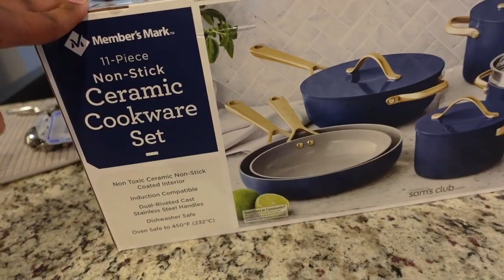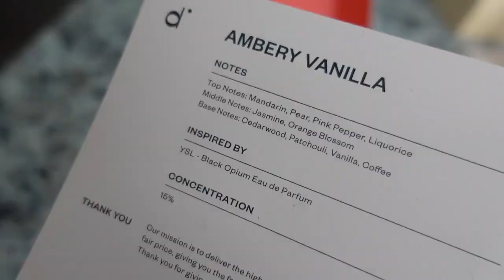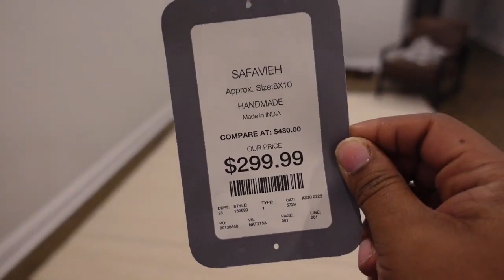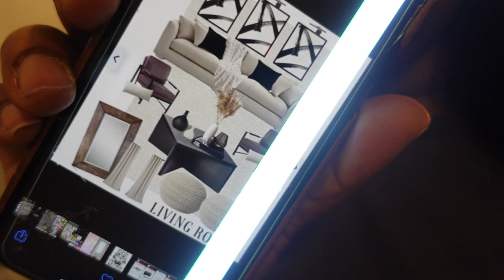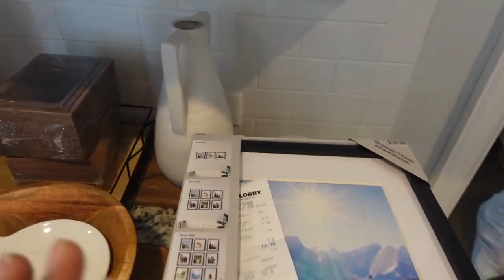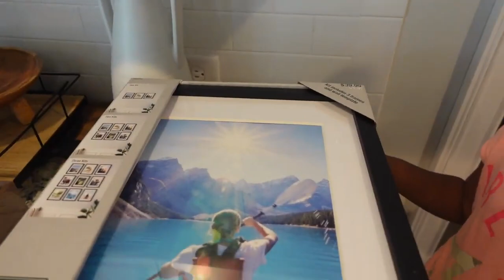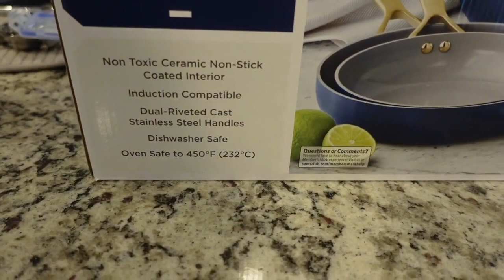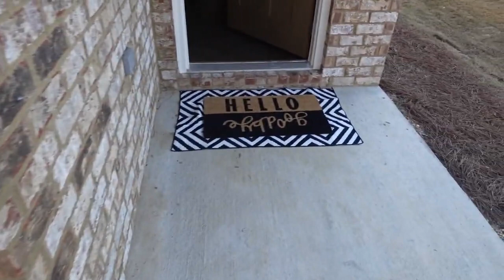Moving Vlog: Home Updates, New Home Decor, Caraway Cookware Dupes, & More!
In this moving vlog, we'll be updating you on all the latest happenings in our lives. From home updates to new home decor to finding caraway cookware dupes, we'll have something for everyone in this moving vlog!

We hope you enjoy this moving vlog as much as we have enjoyed making it.

00:00 Intro
00:27 Cleaning Montage
01:16 Dossier Ad
03:50 Chatting About Home Decor
08:18 Decor Haul
16:20 Caraway Dupe Revealed
20:23 Putting Together My Home Office

KITCHEN
Black Cups
Black Plates
Black Bowls
Bigger Plastic Bowls Silverware Set

CARAWAY COOKWARE DUPE
Member's Mark\Sam's Club

LIVING ROOM/DINING ROOM
Similar Rug
Dining Room Chairs

OFFICE
White Desk
Leopard Rug
Paintings Chairs
✨ FILMING EQUIPMENT

✨ ABOUT ME
Hey babe, nice to meet you! I'm a mom, wife, content creator, and YouTuber. I love all things beauty, fashion and lifestyle. I'm currently residing in Montgomery, Alabama.  My goal is to inspire, other women like myself to embrace their own creativity, pursue their passions and live authentically!

Amber Sharniece
7806 Vaughn Rd #1385
Montgomery, AL 36116

The opinions in this video are my 100% honest opinion of this company/product based on my own personal experience.